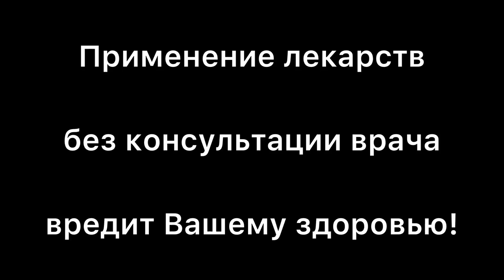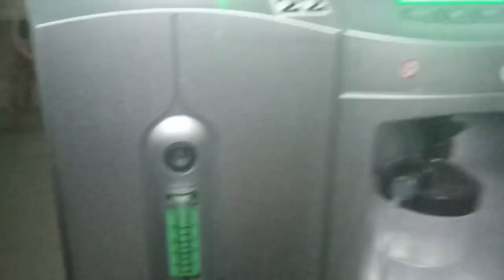Жизнь поделилась на До и После ковида!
2021 год преподнёс как приятные неожиданности ,так и неочень. Но 2021 год окончен и все плохое мы оставляем в нем !!! Только это видео будет воспоминанием.